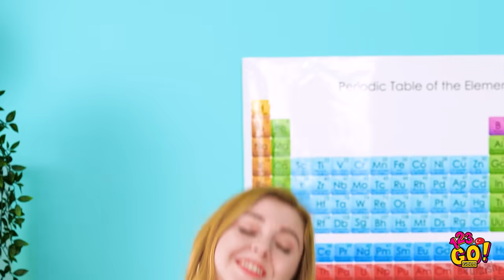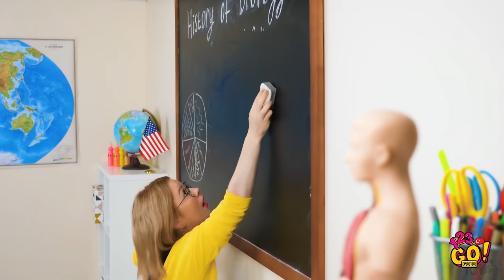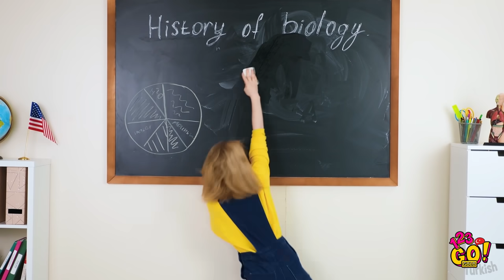UTANÇ VERİCİ VE KOMİK SAÇ SORUNLARI || 123 GO! GOLD Turkish'ten Kızların Yaşadığı Garip Durumlar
Saçları uzun olanlara bir sorum var. Hiç kulaklığınızı çıkarmaya çalıştınız mı? Ya da şapka takmadan nefis bir turta pişirmeye kalktınız mı? Eğer bu garip anlara aşinaysanız bu yeni videomuz tam da size göre!

Uzun saçlılarının yaşadığı aksiliklerden ya da kısa saçlıların yaşadığı beceriksiz anlardan nasıl kurtulabileceğinizi öğreneceksiniz. Kısa boyluların ve uzun boyluların yaşadıkları sizi hem güldürecek hem de ağlatacak!

Yakında görüşürüz!

ZAMAN BİLGİLERİ:
00:02 Turta pişirirken yaşanan aksilikler
00:15 Uzun saçlı kızların yaşadığı garip durumlar
00:19 Kısa saçlıların ve uzun saçlıların yaşadığı farklı sorunlar
02:48 Uzun saç ve kısa saç için saç modelleri
03:59 Kısa boyluların ve uzun boyluların yaşadıkları
06:00 Kızların yaşadığı komik sorunlar
08:31 Güzellik tüyoları ve güzellik sorunları
09:56 Komik çekim hataları